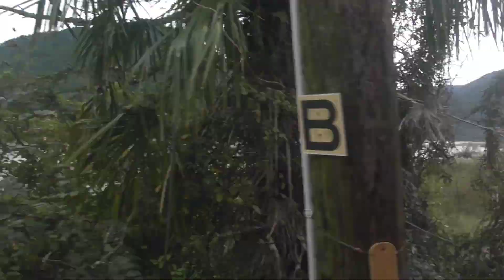③【第３】🚂「きかんしゃトーマス号」の旅😀第3弾2024年11月1日